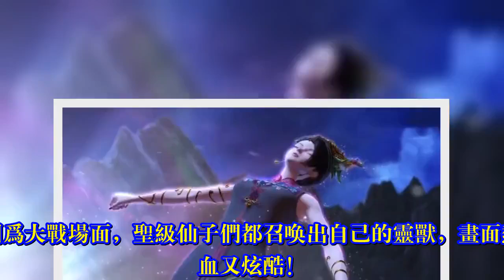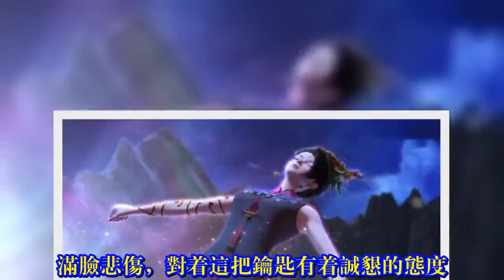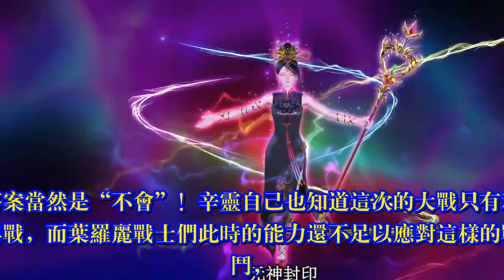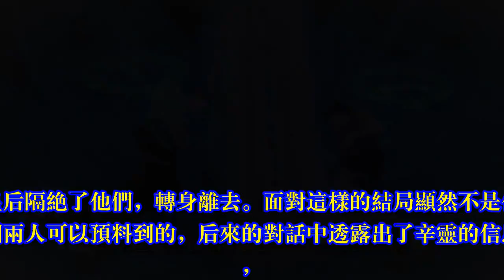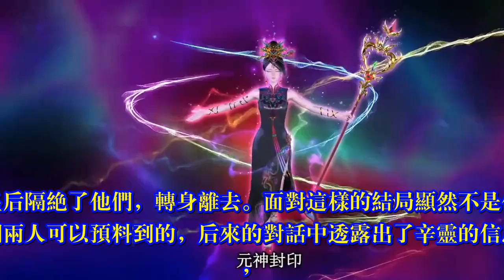叶罗丽：第六季开始这个小细节就暴露辛灵会牺牲，你发现了吗？